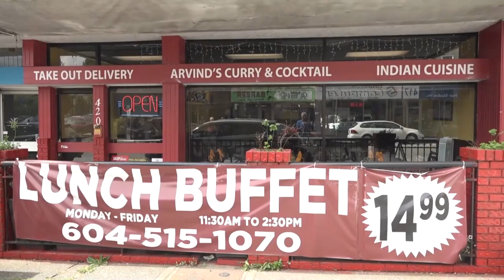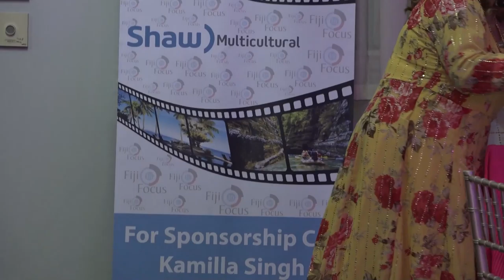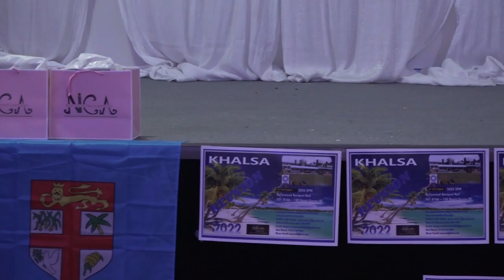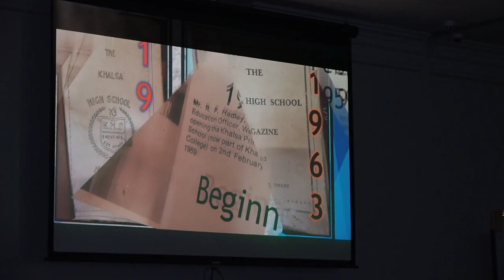Fiji in Focus 24 Oct